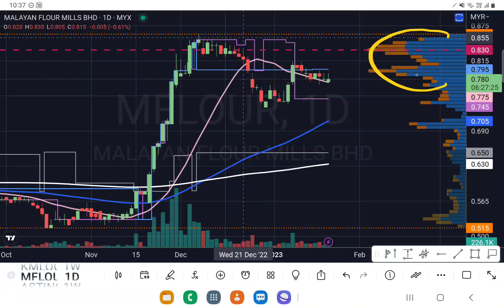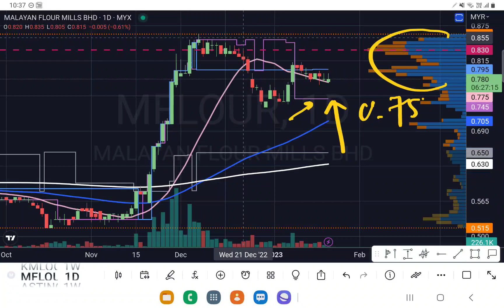MFLOUR MALAYAN FLOUR 筹码峰头重脚轻要小心.[中英文字幕ENG SUB][CC].YT会员问股福利.早盘观股技术分析.19012023.